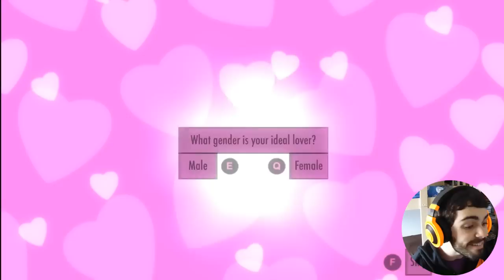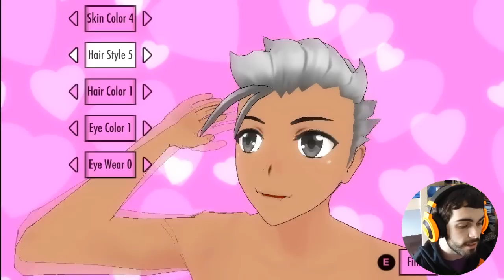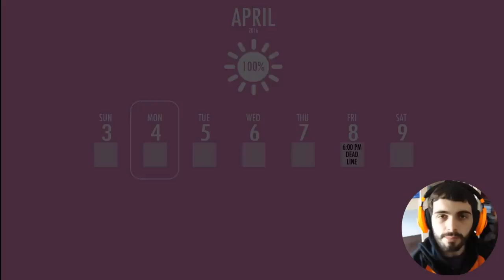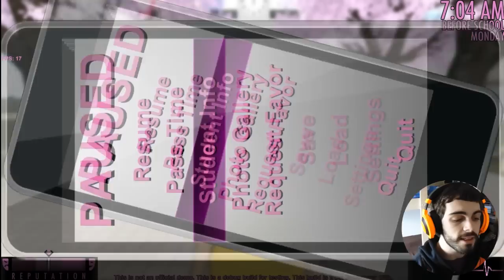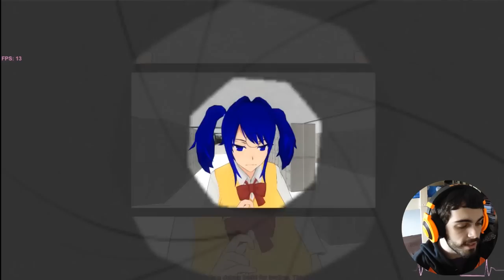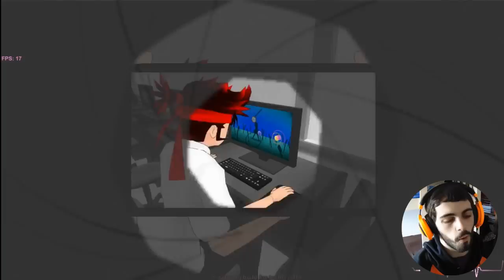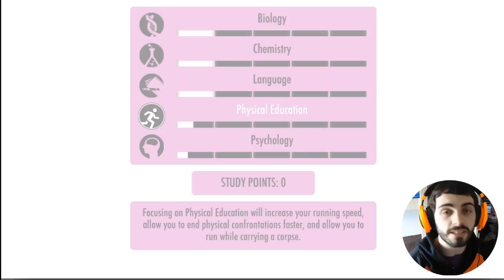NOVO CRUSH E AS FOTOS DO CEL - Yandere Simulator [18/09]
Olá bípedes!
Aqui por novidade é o Molusqueti e no vídeo de hoje vamos conferir mais uma atualização de Yandere Simulator. A atualização do dia 18/09 nos trás a capacidade de colecionar fotos das inimigas e ter seus perfis no celular, tudo graças a querida Info-chan! Além do mais, apareceu um crush novo no jogo...